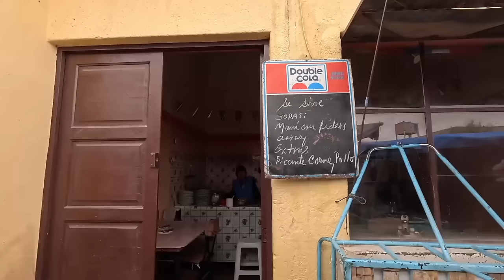JAPONESA PROBANDO COMIDA CALLEJERA EN BOLIVIA POR PRIMERA VEZ🇧🇴🇯🇵 ¿me gustan?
MI CLUB DE FAN♡Click aqui!
-Prioridad de respuesta de los commentarios
-photos exclusivos
-vivo exclusivo cada mes